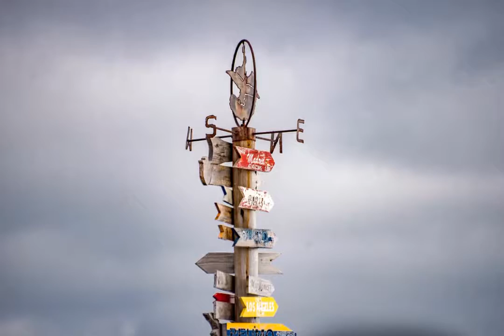Ibrahim Ahmad MD Antarctica trip, pure and beautiful, Polar Plunge, Penguins, Whales and much more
Antarctica trip